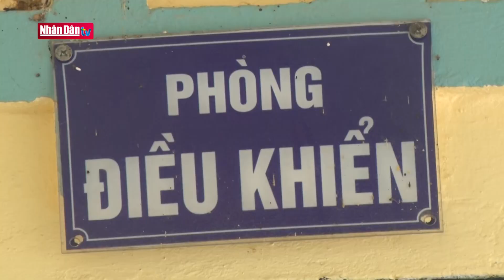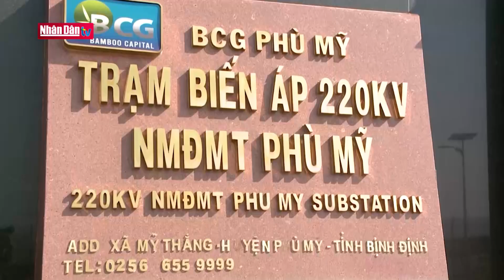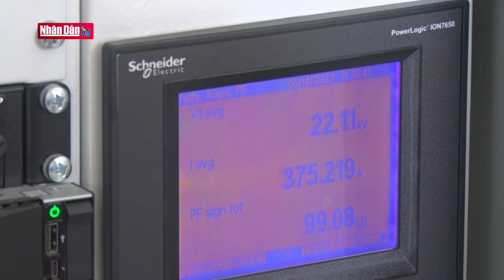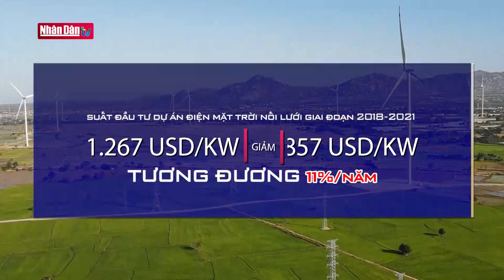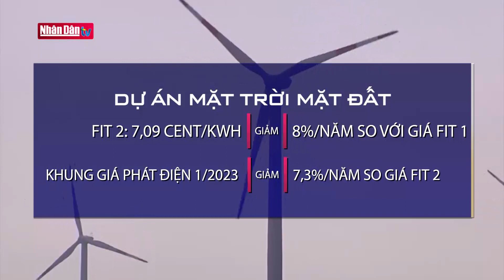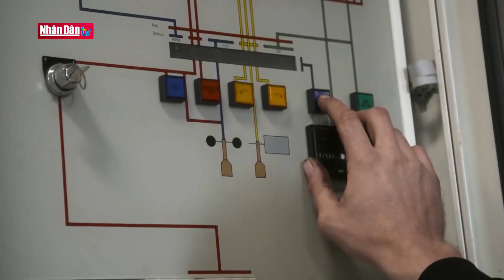Huy động dự án năng lượng tái tạo chuyển tiếp để tránh lãng phí | Năng lượng xanh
Huy động dự án năng lượng tái tạo chuyển tiếp để tránh lãng phí| Truyền Hình Nhân Dân
1. Dự Báo Thời Tiết Hôm Nay